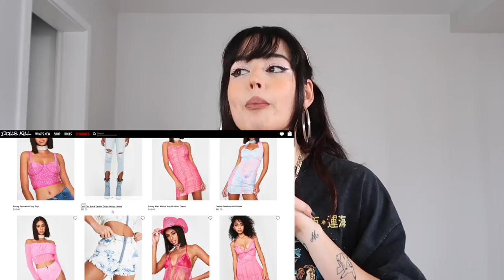"MY 5 AESTHETICS" ft/ Dollskill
Hi Loves!

What's your favourite aesthetic?

"Lolita" look:
Top - Zara's Winter Sale (not available anymore)

skirt - Yesstyle (sold out)
socks - Primark

mesh top - boohoo (sold out)
Pants - Illustrated people (sold out)